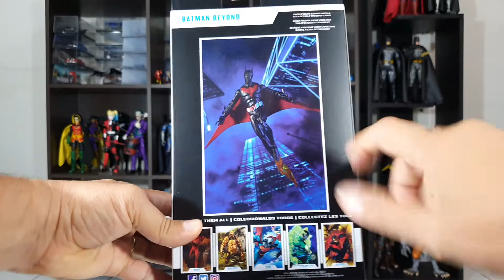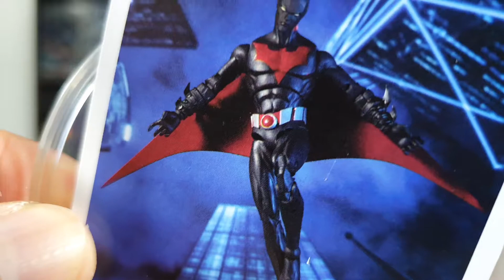Unboxing Batman Beyond action figure McFarlane Toys.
Abertura da caixa com a action figure baseada na animação Batman do Futuro (Batman Beyond) fabricada pela McFarlane Toys na escala 1/10 ou 7". Instagram: @batmanexpo